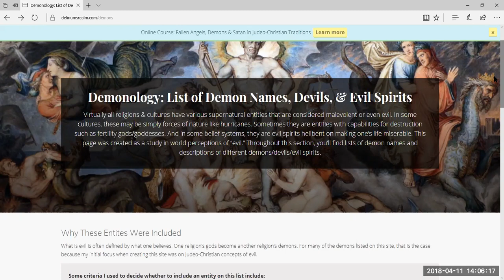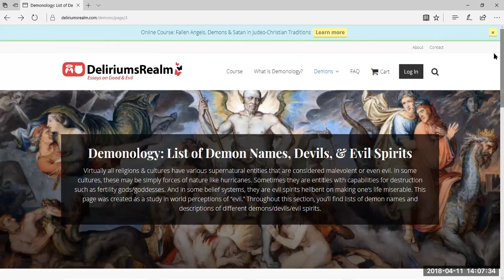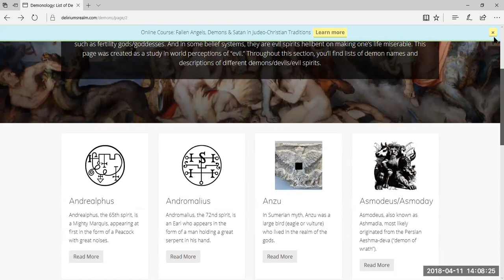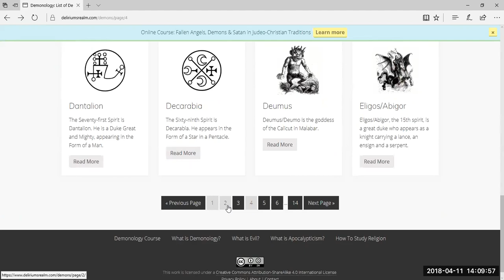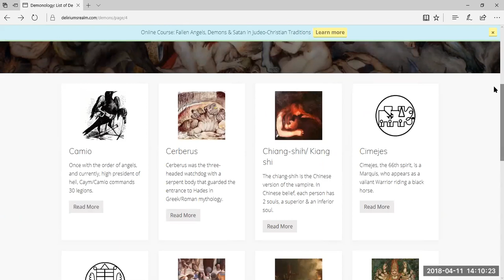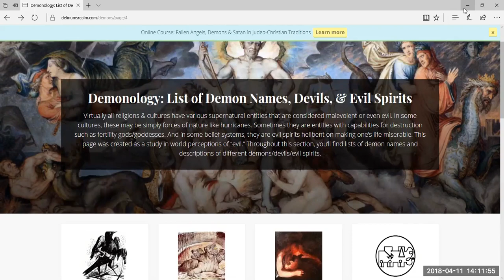Demonology Level 4